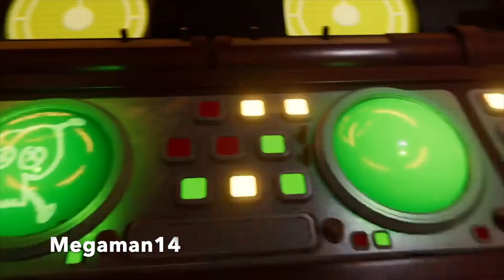Ratchet and Clank Rift Apart - This New Team Seems To Work and Piecing Together The Dimensionator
Ratchet and Kit are on their own mission on planet Cordelion to build the dimensionator and then meet up with Rivet and Clank to put the pieces together.